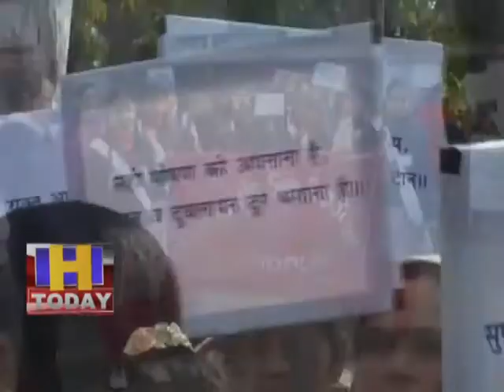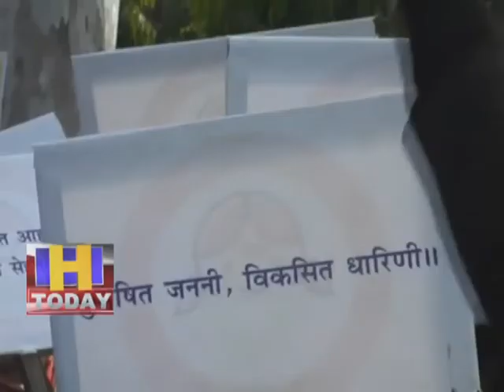21 JAN N 2 गर्ल स्कूल हमीरपुर ने बेटी बचाओं बेटी पढाओ अभियान के तहत रैली का आयोजन किया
सीनीयर सकैडरी गर्ल स्कूल हमीरपुर ने  बेटी बचाओं बेटी पढाओ अभियान के तहत रैली का आयोजन किया गया । रैली में गर्ल स्कूल की छात्राओं ने पूरे शहर की परिक्रमा की और लोगों को बेटी बचाओं बेटी पढाओ अभियान के बारे में जागरूक किया । ये अभियान एक सप्ताह तक चलेगा । इस रैली में स्कूली छात्राओं केसाथ  आगंनबाडी कार्यकर्ताओं ने हाथों में तख्तिंया लेकर नारे लगकर अपनी भागीदारी दी । रैली को उपायुक्त हरीकेश मीणा ने हरी झंडी दिखाकर  रवाना किया ।